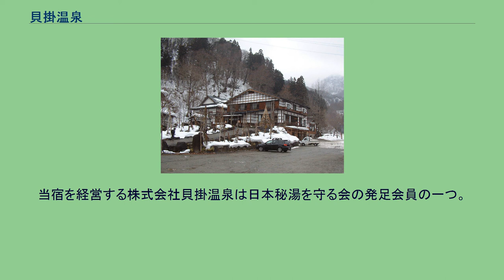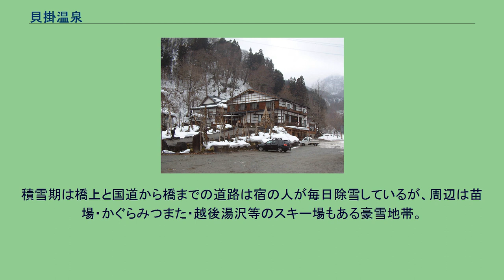貝掛温泉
貝掛温泉 貝掛温泉所在地 貝掛温泉（かいかけ おんせん）は、日本の北陸地方東部にある苗場山の北東中腹の渓谷、行政上の新潟県南魚沼郡湯沢町三俣（旧･三俣村。江戸時代における越後国魚沼郡三俣村、幕藩体制下の越後御料〈出雲崎代官所預〉三俣村）に所在する温泉。
自家源泉。
自然湧出。
湧出量は毎分約400リットル。
泉温が37°C前後であり、ぬる湯として知られる。
ほとんどど無色透明で、塩味がある。
眼病に対する効能が高く、古くから「日本三大 目の湯」「日本三大眼の温泉」の一つとされてきた。
他の2つは、姥子温泉（神奈川県箱根町に所在）と微温湯温泉（福島県福島市に所在）である。
露天風呂は、源泉掛け流し風呂と、無加水・熱交換加熱で約41°Cに昇温した風呂がある。
合計7つの湯舟に豪快に湯が注がれている。
冬の静かな山中での雪見露天風呂は風情がある。
標高約800メートルの山中に、重厚な庄屋造（しょうやづくり）の一軒宿「貝掛温泉」が営まれている。
当宿を経営する株式会社貝掛温泉は日本秘湯を守る会の発足会員の一つ。
清津川から支流「カッサ川（勝沢川）」に入ってすぐの渓谷にあり、両川の合流点にある貝掛橋を渡ると、その先には貝掛温泉と谷間の自然だけがある。
宿の池には地域の名物である錦鯉が泳ぐ。
日本三大渓谷の一つ「清津峡」は下流に位置する。
開湯伝説によれば、巡礼の旅路にあった鎌倉時代中期の臨済宗の僧・白雲慧暁禅師によって発見・開湯されたという。
1975年（昭和50年）4月、「日本秘湯を守る会」の発足会員となる。
1983年（昭和58年）の上越新幹線開通と1985年（昭和60年）の関越自動車道開通により、都心との距離は大幅に縮まった。
温泉は三国峠を越える国道17号線から見て清津川の対岸にあり、人も車も宿の専用橋を渡る。
積雪期は橋上と国道から橋までの道路は宿の人が毎日除雪しているが、周辺は苗場・かぐらみつまた・越後湯沢等のスキー場もある豪雪地帯。
越後湯沢駅からの路線バスで向かうと、宿の人が迎えに来る。